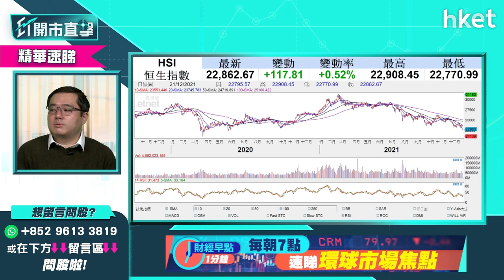【ET開市直擊】（精華）港股技術上現超賣 短綫反彈至哪個水平？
港股昨日失守23000點破底，恒指技術上出現超賣，不少人估計會出現反彈；港股今早輕微反彈高開50點，微跌後再度回升，恒指年底前短綫會反彈至哪個水平？華晉證券資產管理投資總監馮宏遠為你分析，立即點擊收看／收聽。

Time code
00：00 - 市場焦點速覽
01：09 - 外圍市況速報　道指曾急跌近700點
02：27 - 亞太區外圍市況早段表現速覽
02：50 - 拜登基建法案受阻　美股無運行？
08：25 - 傳統聖誕後升市（Santa Claus rally）不再？
10：38 - 美股、港股、A股明年首季怎分布？
16：09 - 加息潮下的揀股策略
24：25 - 港股上日市況速報＋北水盤路
25：52 - 港股技術上現超賣　短綫反彈至哪個水平
32：35 - 內地房地產市場有機會好轉嗎？
38：39 - 商湯集團 （00020） 再度招股怎解讀？
41：21 - ET個股推介：中移動 （00941）
42：46 - 觀眾問股：美股SQQQ於7.3元有貨點睇
45：31 - 觀眾問股：美股SE於300元有貨、現跌到206元，應賣定繼續揸住？
47：26 - 觀眾問股：美股轉吼傳統消費股如Nestle（NESN）、Cola（KO.US）、P&G（PG.US）點睇。全部沒有貨，現持有Nvidia（NVDA.US）、TSMC（TSM）、APPLE（AAPL.US）
50：00 - 觀眾問股：早馮生，美股Honeywell（HON.US）定  三星環球半導體 （03132） 好？
53：05 - 觀眾問股：李寧 （02331） 87元買入，怎麼辦
54：54 - 觀眾問股：京東健康 （06618） 前景點睇？股價有冇機會回升？上望價是多少？我120元買入，放定持？
56：43 - 觀眾問股：中移動 （00941） 現價入，到A股上市時放，策略點睇？
59：05 - 觀眾問股：出年開始做啲月供股票， 每月供5000， 請問有冇推介？ 想的起心股儲錢， 預一年回報約5%可以嗎
01：02：10 -  滴滴據報以介紹形式來港上市
01：02：47 - 財經日誌提提你